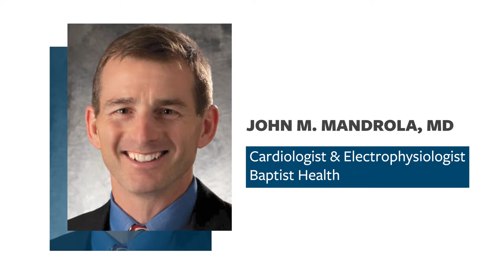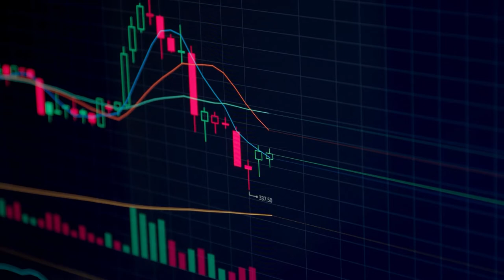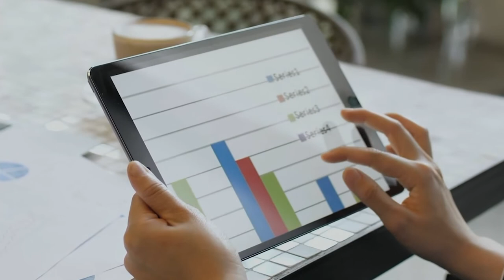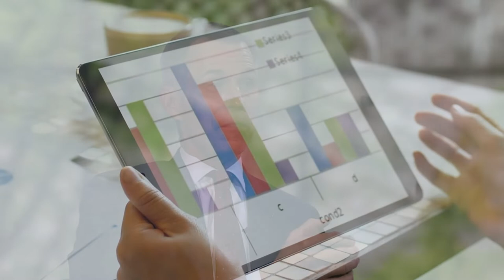Dr. John M. Mandrola | Inside the Studio w/ Dr. Joseph G. Rogers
The Texas Heart Institute CEO and President, Dr. Joseph G. Rogers, interviews special guests visiting The Institute to discuss new developments in the field of cardiovascular care. The interviews amplify current trends in research and education related to the prevention, diagnosis, and treatment of heart and vascular disease.

This week, Dr. John Mandrola, Cardiac Electrophysiologist at Baptist Health Louisville, visits the historic TV studio at The Texas Heart Institute after his Cardiology Grand Rounds presentation, “Putting Dogmas of Cardiology to the Test.”